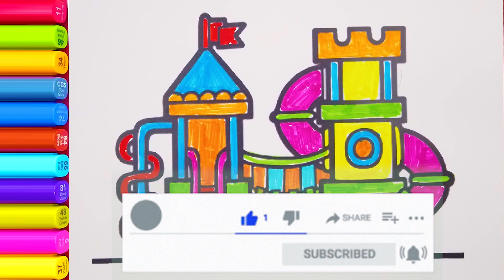children's playground儿童游乐场 | 儿童简笔画上色 | colorpainting | coloring | abc 123 | abcd